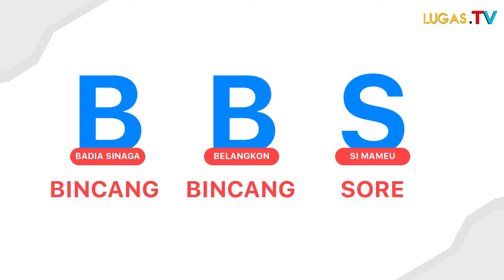Saat di BBS !!! sosok ketua KPUD Kota Cilegon Ungkapkan ini